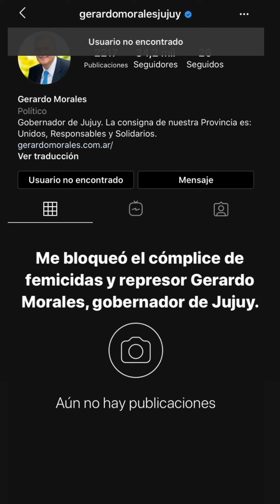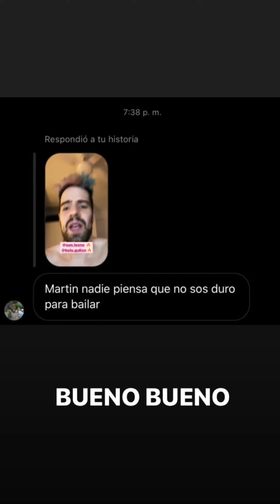GOBERNADOR DE JUJUY - LA FARAONA - HISTORIAS 01/10/2020